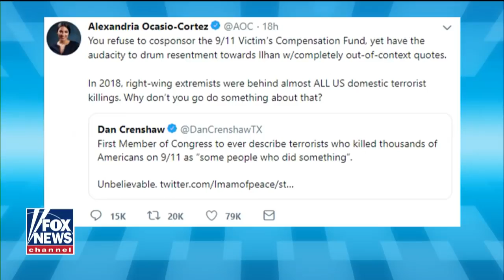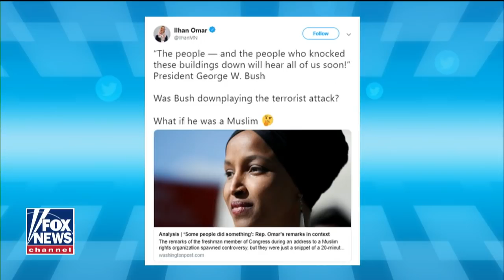Rep. Dan Crenshaw reacts to Ilhan Omar's comments about 9/11